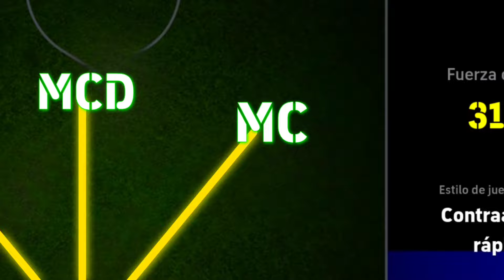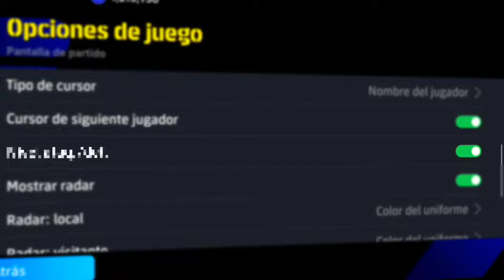El Secreto Detrás de Todos Los Defensas en Efootball 25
Si Quieres Defender Como PRO Debes saber como funcionan Los Estilos de juego de defensas.🚀

Ignorar👇
beckhamefootball 2024, best formation efootballbest formations in efootball 2023 mobileefootball 2022efootball 2023 best formationefootball 2023 gameplayefootball 2023 mobile formationefootball 2023 mobile gameplayefootball 2023 ps5efootball 23efootball mobileefootball mobile 2023mejor formacion efootballpes 2023pes 2023 mobilenew formation update in efootball 2023#efootballmobile#efootball23#efootball#efootballmobile23unique formation in efootball 2023how to get unique formation in efootballnew formation football 20233 amf formation efootballefootball 23 mobileitalo efootballunpocodepes mejor formacion efootball best formation efootball italo pesgameplay efootball 2023 mobileefootball 2023 mobile dicasdicas efootball 2023 mobileefootball 2023 dicascomo jogar bem no efootball 2023 mobilecomo melhorar no efootball 2023 mobileefootball 2023 mobile como chegar a primeira divisaola mejor formacion efootballpes 22pes 23un poco de pes4222 formacion efootball 4222 efootball mobile italo efootball mobileefootball 2023 pcefootball 2023 dream teamefootball 2023 cristiano ronaldoefootball 2023 af gameplaysefootball 2023 ps4efootball 2023 xbox oneefootball 2023 xbox seriesefootball 2023 ronaldinhoefootball 2023 androidpes 24pes 2024Nueva 451 efootball mobile nuevo 451 efootball nuevo 451 efootball mobile nuevos formaciones efootball efootball 2024efootball 2024 mobilecarvalho efootballNuevo efootball 2024 mobileefootball 2024 mobile new changesefootball 2024 release dateefootball 2024 trailerefootball 2024 updateefootball 24efootball 24 mobileefootball 24 mobile trailerefootball 24 trailerpes 24 trailernew changes in efootball 2024 mobileefootball 2024 mobile update dateefootball 2024 mobile release daterelease date of efootball 2024 mobileefootball 2024 mobile new featuresefootball 2024 mobile confirmed release dateefootball 2024 update dateefootball 2024 new update#tendenciaregates facilesgameplay efootball 2024gameplay efootball dateefootball 2024 new update#tendencia
efootball 24
efootball 24 mobile#estilosdejuegoefootball